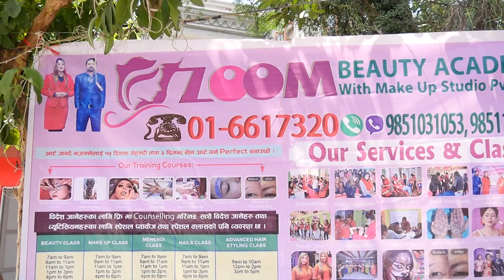ZOOM Teej celebration and ramailo 2076 . ZOOM BEAUTY ACADEMY WITH MAKEUP STUDIO /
Zoom Teej celebration program
venue- kupondol banquet, kupondol
organizer
ZOOM BEAUTY ACADEMY WITH MAKE UP STUDIO

ZOOM BEAUTY ACADEMY WITH MAKEUP STUDIO
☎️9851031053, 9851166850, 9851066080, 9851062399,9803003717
📢Zoom Beauty Acadamy with Make-up studio
👉kupondole, Opp. of Kandevta Mandir. main high way
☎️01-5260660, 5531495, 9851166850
👉Kalanki
👉Kalanki chowk, near to kalanki mai mandir, NMB bank, Ncell office located building
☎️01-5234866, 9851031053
👉Maharajgunj
👉Narayan Gopal Chowk, NIC bank located building
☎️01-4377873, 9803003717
👉Bhaktapur,
👉Suryabinayak chowk, at the building Global IME bank located
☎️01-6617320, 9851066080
👉Boudha
👉 Chuchchepati, next to Bhatbhateni, SBI bank and Mega Bank
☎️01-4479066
👉Tinkune
👉Neupane Tower, next to gate of Subidha nagar
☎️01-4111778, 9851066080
👉Maharajgunj, Bansbari
👉 Opp. of Hotel Shambhala, Sanima bank
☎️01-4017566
📢The professional training for secure career👩🎓👩🎓
and professional beauty service for grooming personality👩⚖️👩⚖️
🕵️🕵️zoom with you... bright career👩⚖️👩⚖️
With zoom, you are always beautiful, with shine in career...
✍️We have different beauty courses as your requirement
Good Luck…… Thank you